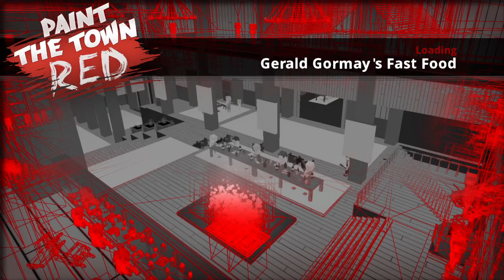the bloody restaurant